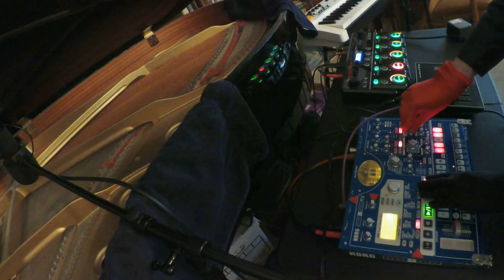Ambition (experimental jam) z25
piano, drum machine, voice transformer